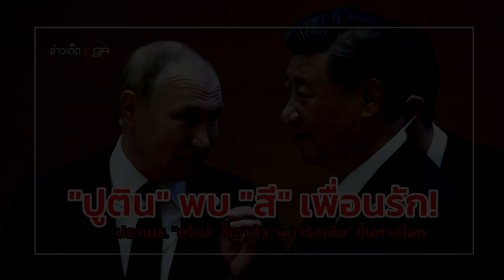"ปูติน" พบ "สี" เพื่อนรัก! ปธ.กมธ. "ยุโรป" จี้เอาตัว "ผู้นำรัสเซีย" ขึ้นศาลโลก : ข่าวเด็ดแมเนเจอร์